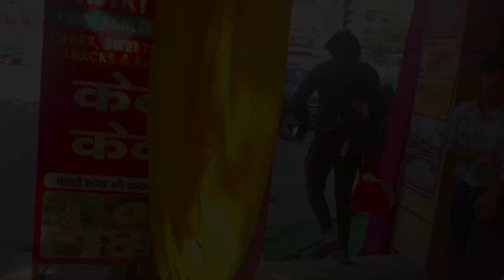Punit or Anshu लाए मेरे लिए दिवाली gifts 🎁😍 Choti दिवाली celebration 😍 आज बनाया special खाना 😋